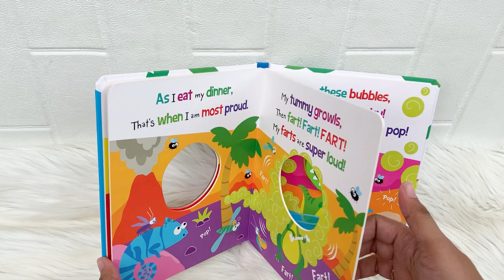Dino Squish! Squash! Squeak! Board Book with squishable silicone